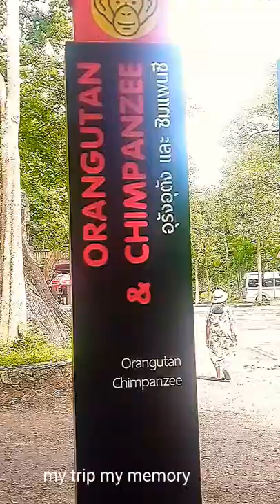เที่ยวดูลิงซิมแปนซีที่สวนสัตว์เปิดเขาเขียว